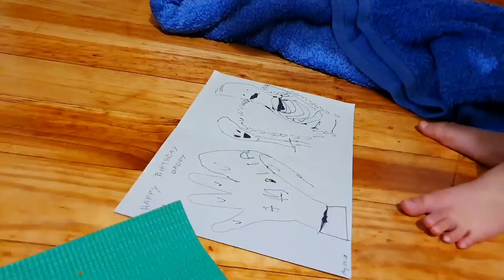How to make meatballs | Simple birthday lockdown celebration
Thank you so much for all your support and for watching my video. Love you all.